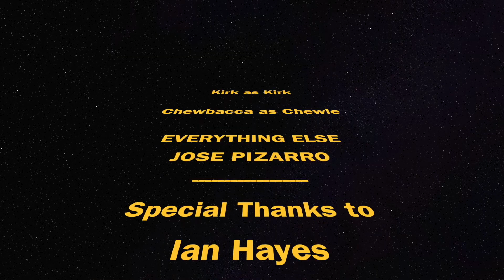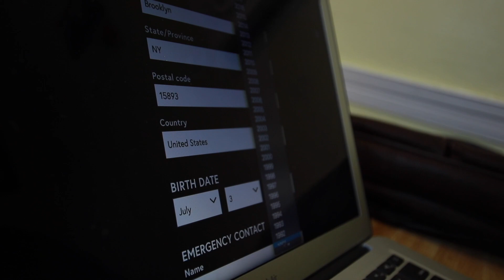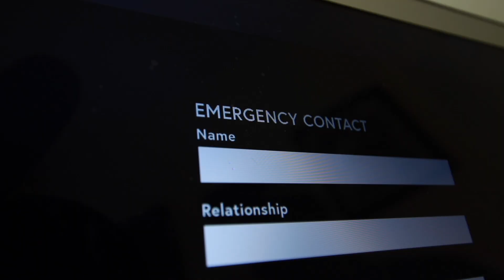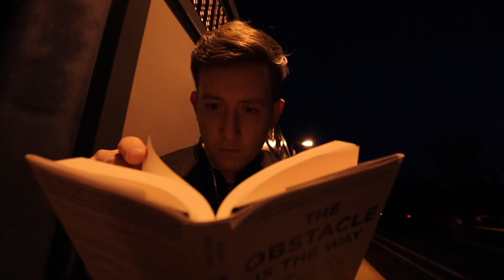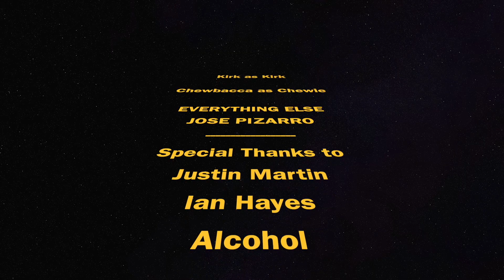CHEWIE CHATS EPISODE 1- 4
So I'm making a Video a Week for a Year and today is the first day!
This is the first 4 episodes of a web series I made in 2019. It was a blast to write, direct and edit and I hope you all enjoy it.